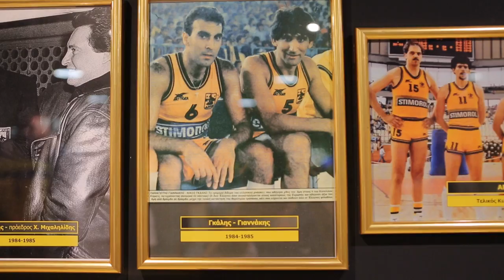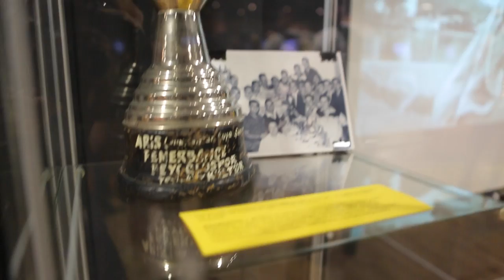Игроки ЦСКА посетили баскетбольный музей клуба "Арис"